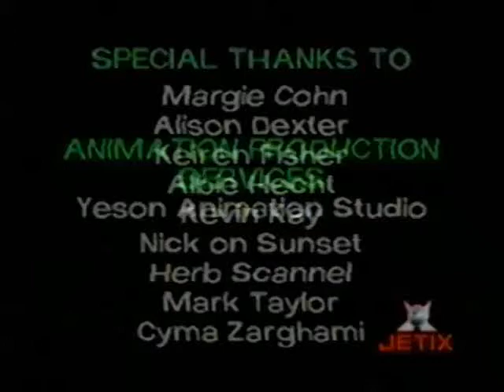Tanda Publicitaria - Jetix Argentina (Diciembre 2004)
Jetix Navidad
Jetix Navideño
Viernes 17 de Diciembre del 2004
17/12/2004